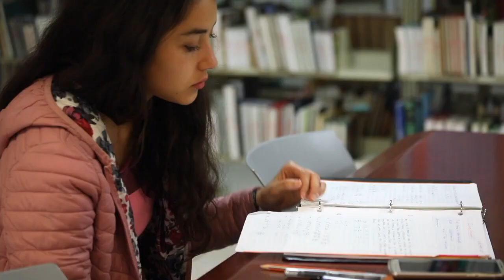Violencia de género en el confinamiento por COVID-19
Las  Profesoras Investigadoras de la UAM, Iris Santillán y Verónica Rodríguez, brindan su perspectiva respecto a la violencia de género en el confinamiento por COVID-19.